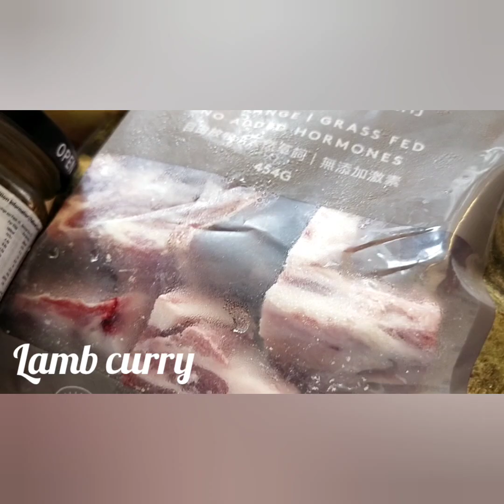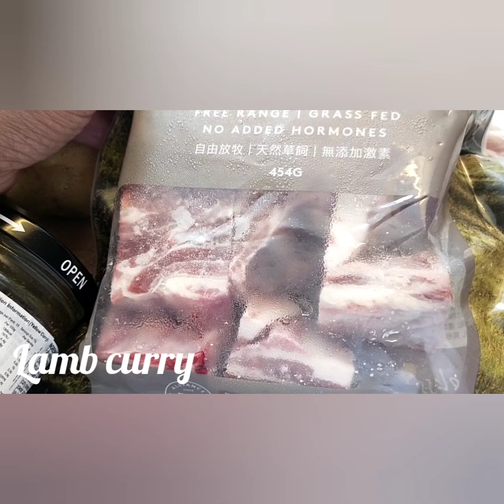Lamb belly in Thai Style Yellow Curry sauce/ediang variety vlogs